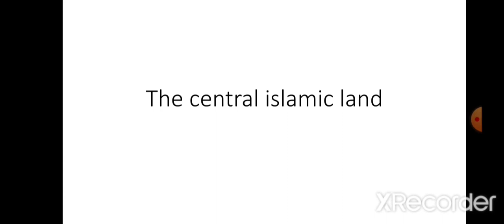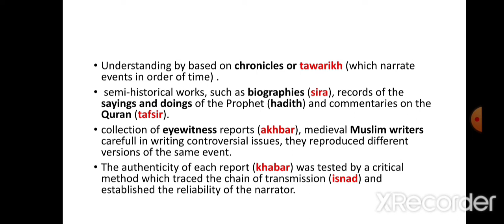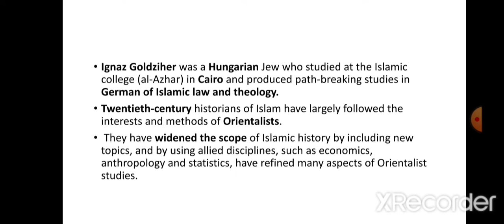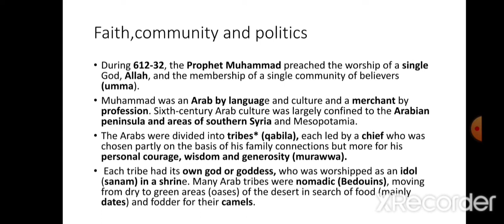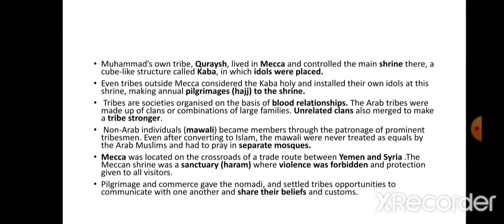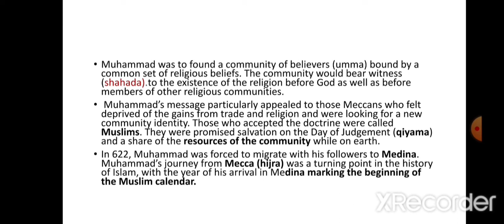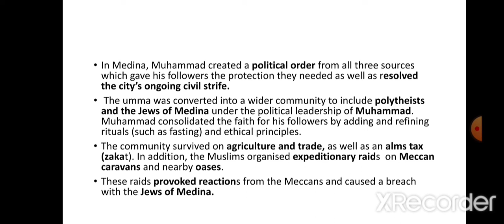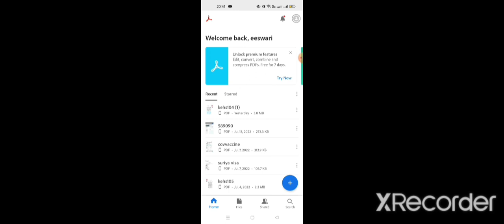NCERT class 11 history chapter 4 (The central Islamic land) in tamil